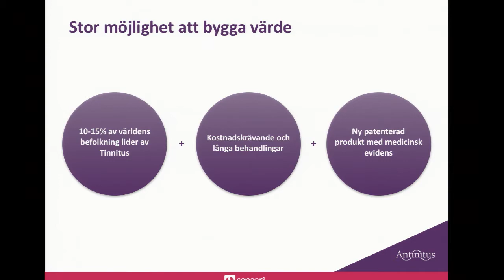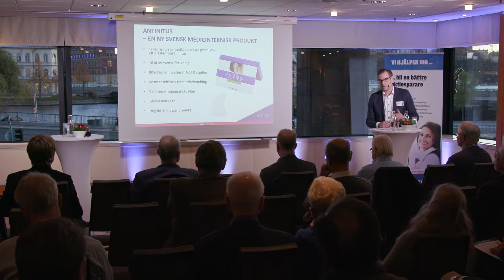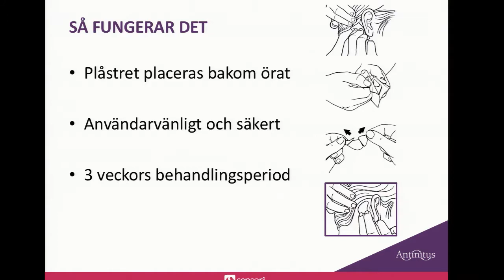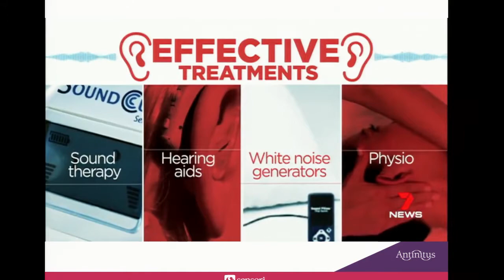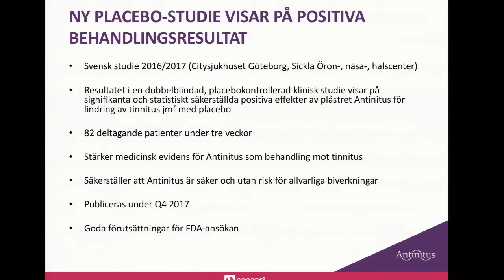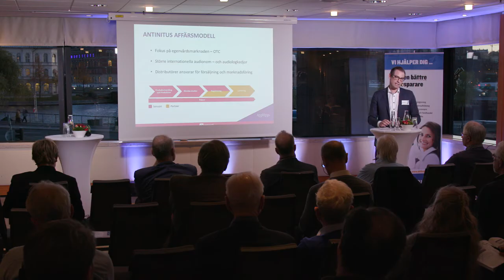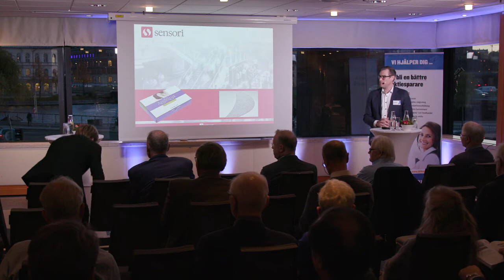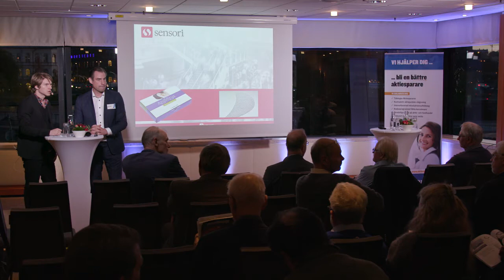Stora Aktiedagen Stockholm – Sensori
VD Torbjörn Kemper presenterar bolaget